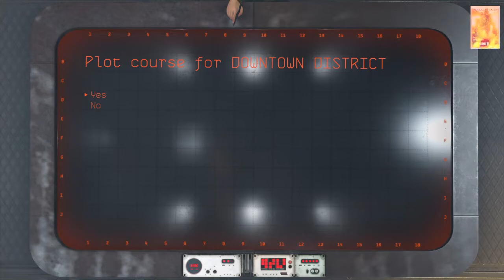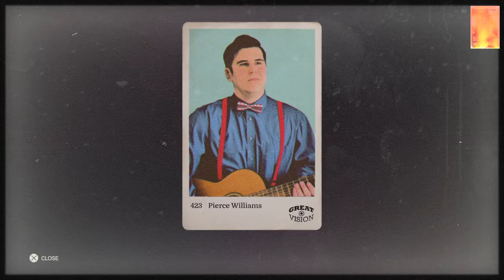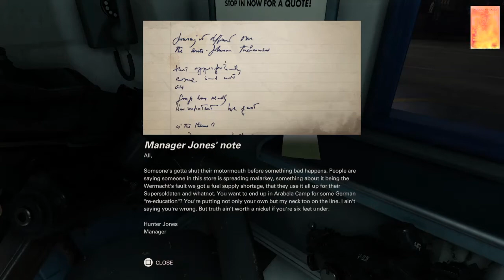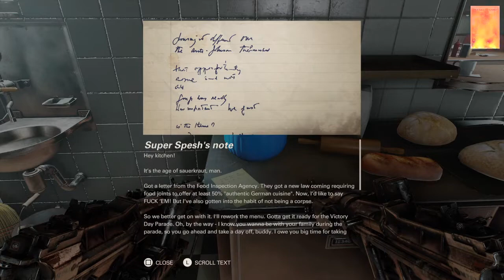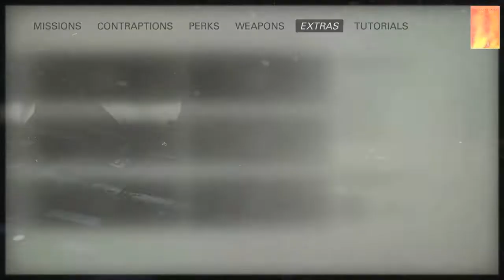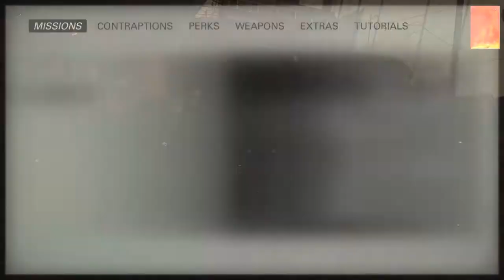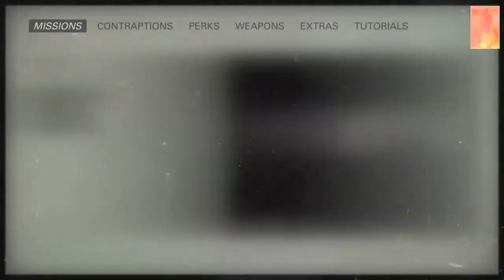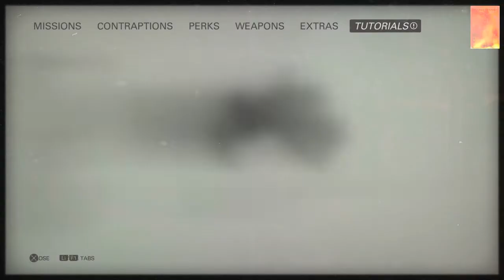Wolfenstein II: The New Colossus [ PS4 ] - Walkthrough Part 8 ( I am Death Incarnate! )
Honestly I've been like Private. Wyatt, who had a strange hallucination, but it was all because I was wrong to take medication and reckless. :D!. Meanwhile, this is the last Resistance we have to recruit to fight General Frau Engel. And his a very good liquor maker. :D!. He had been reluctant and tired of fighting to follow Captain Blazko, But after Captain Blazko lectured everyone who was there. Mr. Horton finally liked the Captain. Blazko all because " Gumption " in him. Before meeting with Mr. Horton, there are robots that resemble Lions or Tigers. :D!. What is clear is that he issued a very large fire from his mouth and this time our position is really unfavorable when fighting that thing, unless we already have a Battle Walker. : D!. ( We can see that later in Difficulty: Mein Leben. )
[1]. - 00:01:05. ( Side Mission - Hunting Ubercommanders. ) Roswell, Neu Mexico DOWNTOWN DISTRICT
            Downtown district. ( Kill Jurgen Schlusser. )
[1-1]. - 00:04:55. Objective: Pick up Deathcard.
[1-2]. - 00:05:15. Gold 18 Civilian cars ( Roswell, Downtown district )
[1-3]. - 00:05:30. Readable #83. Super Spesh’s letter.
[1-4]. - 00:06:30. Upgrade Kit.
[1-5]. - 00:12:06. Readable #84. Emilia’s postcard.
[1-6]. - 00:12.37. Readable #85. “ Victory Day Parade Biggest In History. ”
[1-7]. - 00:13:13. Starcard 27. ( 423 Pierce Williams. ) Roswell, Downtown District.
[1-8]. - 00:13:55. Max Toy 6. Baseball bat. ( Roswell, Downtown District. )
[1-9]. - 00:14:45. Concept 20. Roswell. (Roswell, Downtown District. )
[1-10]. - 00:15:00. Starcard 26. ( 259 Oscar Goodman. ) Roswell, Downtown District.
[1-11]. - 00:15:37. Readable #86. Manager’s jones note.
[1-12]. - 00:16:04. MAP.
[1-13]. - 00:16:17. Readable #87. “ One Year Until The Great Changeover Day! “
[1-14]. - 00:16:44. Readable #88. Logan’s letter.
[1-15]. - 00:17:06. Starcard 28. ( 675 Eva Johnson ) Roswell, Downtown District.
[1-16]. - 00:17:25. Gold 16. Max Hass (Roswell, Downtown District. )
[1-17]. - 00:17:42. Concept 21. Roswell interior. (Roswell, Downtown District. )
[1-18]. - 00:17:57. Record 4. Die Kafer mond, mond, ja, ja. ( Roswell, Downtown District. )
[1-19]. - 00:18:40. Starcard 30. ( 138 Alexander Tech ) Roswell, Downtown District.
[1-20]. - 00:18:57. Readable #89. Super Spesh’s note.
[1-21]. - 00:19:10. Gold 17. Serving robot ( Roswell, Downtown District. )
[1-22]. - 00:19:33. Starcard 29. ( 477 Mark River. ) Roswell, Downtown District.
[1-23]. - 00:19:52. Readable #90. “ Martians In Roswell. ”
[2]. - 00:25:27. Chapter 9: New Orleans, Louisiana.
[2-1]. - 00:26:20. Objective: Enter the great wall.
[3]. - 00:26:30. Record 7. Zug Nach Hamburg : Die Schaferhunde. ( New Orleans, Wall District. )
[4]. - 00:27:40. Readable #91. “ Time Is Running Out. ”
[5]. - 00:28:16. Gold 31. Alligator. ( New Orleans, Wall District. )
[6]. - 00:28:33. Readable #92. Jimmy’s postcard.
[7]. - 00:32:44. Concept 30. Manhattan nuclear bunker. ( New Orleans, Wall District. )
[2-2].- 00:33:15. Objective: Enter the ghetto.
[9]. - 00:34:58. Readable #93. Uberkommandant Ackermann’s e-post.
[10]. - 00:36:55. Readable #94. “ Teror -Billy’s Executions Highest Rated TV Hour In History. ”
[11]. - 00:42:10. Readable #95. Joy’s letter.
[12] - 00:42:30. Readable #96. “ Save America. ”
[13]. - 00:48:00. MAP.
[2-3]. - 00:5:53. Objective: Reach the American Bank.
[14].- 00:56:44. Readable #97. Leo’s letter.
[15]. - 01:00:00. Starcard 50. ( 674 John Sunny ) New Orleans, Ghetto District.
[2-4]. - 01:08:45. Objective: Cross the big hall.
[2-5]. - 01:14:50. Upgrade Kit.
[16]. - 01:16:00. Starcard 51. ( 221 Matty Land. ) New Orleans, Ghetto District.
[17] - 01:17:26. Readable #98. “ Great Wall Of  New Orleans Finished. ”
[18]. - 01:18:05. Concept 31. Nuclear bunker command center. (  New Orleans, Ghetto District. )
[19]. - 01:19:08. Readable #99. Resistance Fighter’s note.
[20]. - 01:20:01. Gold 32. Search light. ( New Orleans, Ghetto District. )
[21]. - 01:25:25. Readable #100 “ The Klan Endorses The New Regimen. ”
[2-6]. - 01:30:03. Objective: Exit the round house.
[22]. - 01:30:40. Starcard 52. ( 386 Zack Frey. ) New Orleans, Ghetto District.
[23]. - 01:31:35. Concept 33. New Orleans wall. ( New Orleans, Ghetto District. )
[24]. - 01:38:37. Gold 33. Panzerhund (  New Orleans, Ghetto District. )
[25]. - 01:39:10. Starcard 53. ( 94 Nick Firm. ) New Orleans, Ghetto District.
[26]. - 01:39:41. Readable #101. Klan leader William’s letter.
[2-7]. - 01:41:30. Objective: Assist the resistance.
[27]. - 01:42:40. Concept 34. Street cars maintenance. (  New Orleans, Ghetto District. )
[2-8].- 01:43:32. Objective: Climb the ladder.
[28]. - 01:44:30. Gold 35. A new body. (  New Orleans, Ghetto District. )